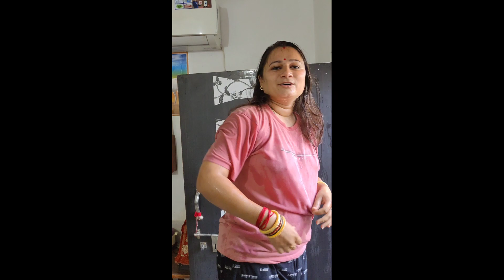24 HOURS Pranks on wife || She hates me after these pranks || Epic ...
24 HOURS Pranks on wife || She hates me after these pranks || Epic Reactions...